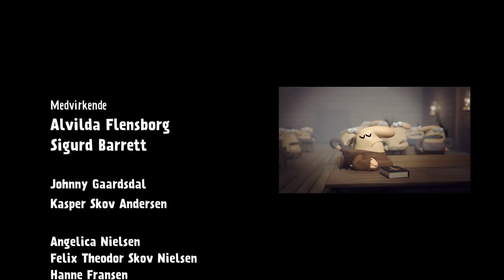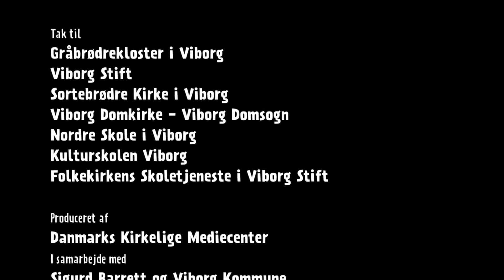Program 6: Luthers nye kirke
Resume:
Hans Tausen vil gerne vide, hvem der egentlig ejer byen i dag, og hvor meget jord kirken ejer. For da han var her sidst, ejede kirken 1/3 af al jord, og havde stor magt, men Alvilda mener ikke, at kirken spiller en så stor rolle i samfundet i dag – mere i den enkeltes liv. Hun kan også fortælle, at man stadig betaler skat, men i dag er det til staten, og at velfærdsstaten i dag tager sig af syge og fattige i stedet for munkene, der forsvandt med reformationen. Det starter en snak om splittelsen af kirken i to – katolsk og protestantisk, og om magtkampe, bondeoprør og fyrster. Alvilda tager også Hans Tausen med på besøg i en kirke, så de kan se, hvad der er sket med indretningen af kirkerummet. Her når de to til den konklusion, at der i dag stadig er masser af spor efter reformationen, selv om noget af det nok også bare er sket, fordi der er gået 500 år. Hans Tausen slutter af med at give Alvilda et træ i afskedsgave med henvisning til historien om Luther, der blev spurgt, hvad han ville gøre, hvis han fik at vide, at verden ville gå under i morgen – og så svarede, at så ville han plante et træ i dag.

Om filmene:
Denne film er 1 ud af 6 film om reformationen til børn i 3.-6. klasse + tilhørende undervisningsmateriale Projektet er blevet til i et samarbejde mellem Viborg Kommune, Viborg Stift, Tumblehead, Sigurd Barrett og Danmarks Kirkelige Mediecenter, og er støttet af Folketinget - Reformationspuljen, Ole Kirk's Fond, Præsidiet for Reformationsjubilæet i Danmark og Viborg Kommune.